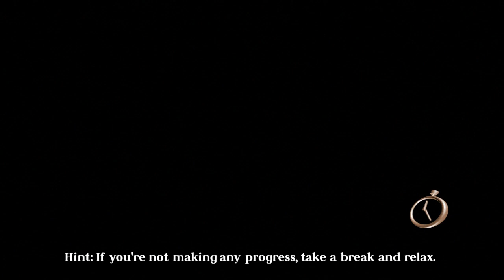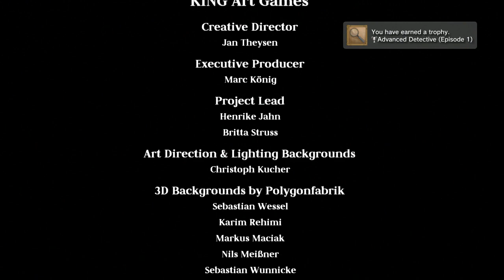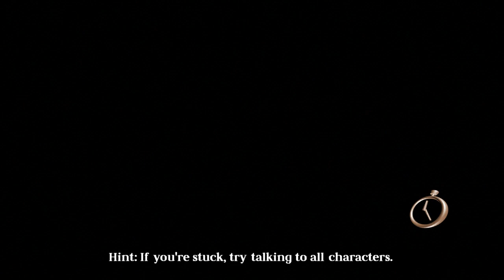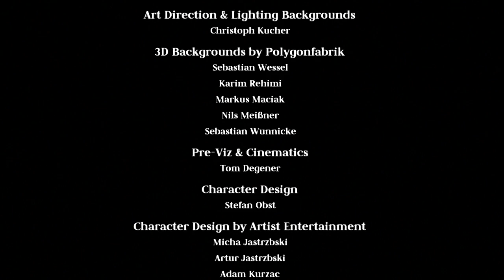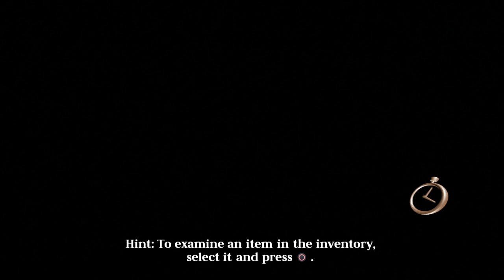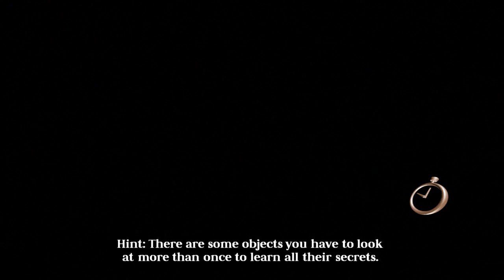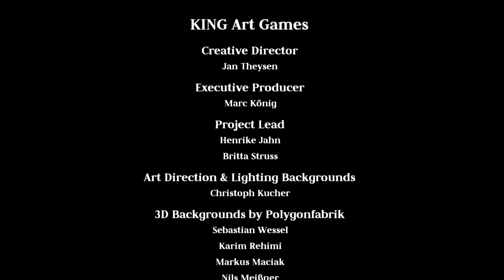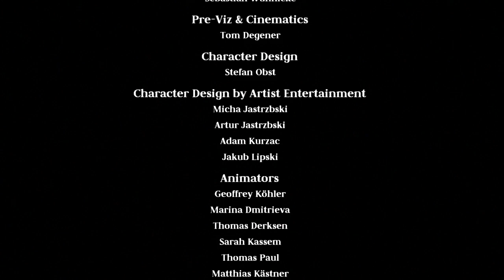The Raven - PS3 - All Trophies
Shows all 36 trophies popping.

00:00 - Music Lover: You have switched on the radio in the saloon car.
00:25 - Humble Helper: You have found the baroness' purse.
01:11 - Accurate Detective: You have analyzed the fingerprints on the window.
02:03 - Survivor: You have survived the explosion in the freight car.
02:42 - Firebug: You have lit more than 4 matches.
03:09 - Prometheus: You have built a functioning torch!
03:33 - Sprinter: You have caught the runaway train!
04:35 - Hero of the Hour: You have saved Matt. You're a hero!
05:13 - Houdini: You have freed yourself from the bonds.
06:57 - Crime Scene Investigator: You have examined all objects in the baroness' cabin.
07:36 - Forensic: You have exercised care and analyzed the bullets.
08:47 - Master Detective (Episode 1): You've finished episode 1 and did an outstanding job!
09:17 - Advanced Detective (Episode 1): You've finished episode 1 and done well!
09:24 - Amateur Detective (Episode 1): You've finished episode 1.
09:32 - Brilliant Mind: You have correctly reconstructed the murder's course of events.
10:16 - History Fan: You have examined all the exhibits in the museum's main hall.
10:43 - Snooper: You have correctly guessed that the butler is the villain.
11:50 - Master of Disguise: You have disguised as a conductor.
12:08 - Good Boy: You have served coffee to the doctor.
13:01 - Traveler: You have found a way to board the ship.
13:44 - Master Detective (Episode 2): You've finished episode 2 and did an outstanding job!
14:35 - Advanced Detective (Episode 2): You've finished episode 2 and done well!
14:46 - Amateur Detective (Episode 2): You've finished episode 2.
14:53 - Explorer: You have found the baroness' secret compartment.
15:17 - Know-it-all: You have found out all four animal symbols.
15:52 - Witness: You have witnessed Dr. Gebhardt's end.
16:22 - Discoverer: You have found the entrance to the secret basement!
16:55 - Climber: You have abseiled to the treasure chamber!
17:15 - Walking Dead: You have survived the explosion in the treasure chamber!
18:17 - Master Detective (Episode 3): You've finished episode 3 and did an outstanding job!
18:52 - Advanced Detective (Episode 3): You've finished episode 3 and done well!
19:03 - Completionist: You have unlocked all bonus material!
19:10 - The Raven: You successfully finished "The Raven"!
19:17 - Amateur Detective (Episode 3): You've finished episode 3.
19:25 - Animal Lover: You have played with the dog three times.
19:32 - Master of The Raven: You have unlocked all Trophies of "The Raven"!